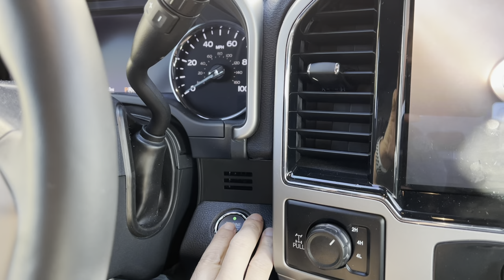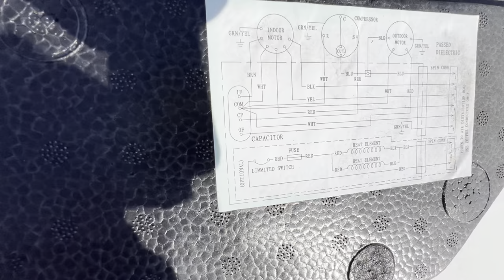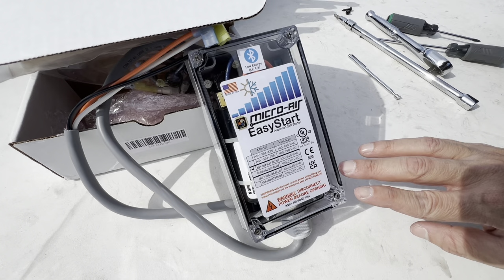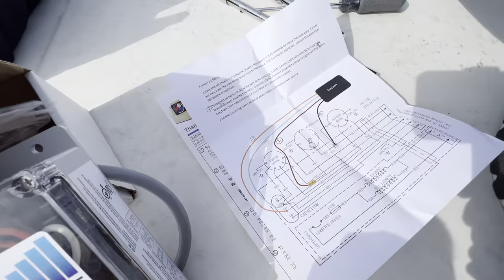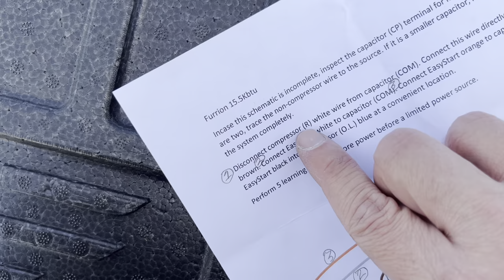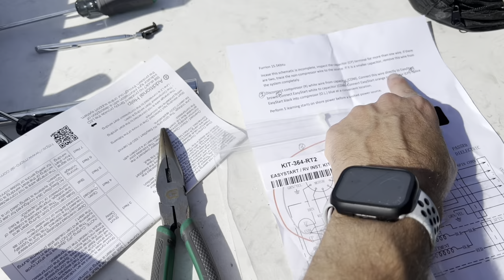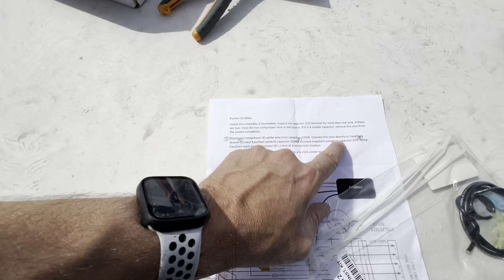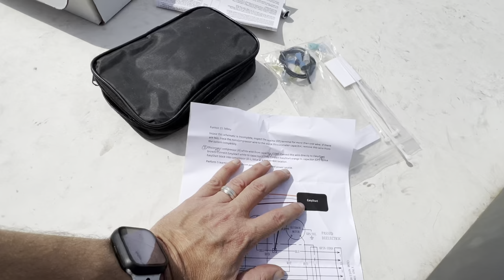RV EasyStart Installation Guide for Furrion Air Conditioner (Brinkley Model Z 3100)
Today we I am sharing how to install an EasyStart module to your Furrion FACR15HESA on the RV AC, specifically tailored for the Brinkley Model Z 3100 RV.  This video will walk you through the process step by step.

Why install an EasyStart module? The EasyStart module is designed to reduce startup power requirements for air conditioning units, making them more compatible with generators, inverters, and other power sources with limited capacity. By installing an EasyStart, you can enjoy the comforts of air conditioning even when you're off the grid or running on a smaller power supply.

The tutorial is presented in a clear and easy-to-follow format, with close-up shots and detailed explanations to guide you through each stage of the installation process. Whether you're tackling this project solo or working alongside a friend, my instructions will help you avoid common pitfalls and ensure a successful outcome.

By the end of this video, you'll have the confidence and know-how to install an EasyStart module to your Furrion FACR15HESA air conditioning unit, enhancing its performance and versatility for your next RV adventure.

NEW 2 - 6 Ton AC Micro Air Flex
IN THIS VIDEO - Micro-Air Easystart 364-X36 with Bluetooth
Wire Stripper/Cutter/Crimper
Digital Clamp Meter Multimeter
Electrician's Tool Set (22-Piece)
PowerMax PMX 3000W-PSPT

⭐️ RV Essentials:
Camco In-line Water Filter
Multi-Stage Water Filter Kit
Adjustable Water Pressure Regulator
Drinking Water Safe Hose
Collapsible Water Hose
Zero G Water Hose
Water Connection Splitter (T)
Extra Hose Gaskets
90 Degree Hose Fitting
Hughes Power Watchdog 50 Amp EMS
30 Amp Camper to 50 Amp Male Plug Dog Bone
15 Amp Camper to 50 Amp Male Plug Dog Bone
15 amp extension cord 100 ft
Rubber Gloves 6 Mil
Camco Rhino Flex Kit
PEX Cinch Tool
SharkBite PEX Clamp Tool
SharkBite Pipe Cutter Tool
pex hose
RV & Car Wash Kit with Bucket
Sewer Hose Support
Bin for Sewer Items
Liquified RV Toilet Treatment
Tire Pressure Gauge
Tire Minder Air Pump w/ Pressure Gauge
Volt Meter
Head Lamp
Flash Light
Fuse Kit
Wheel Chock
Rain Poncho
Road Warning Triangle
High visibility vest
WHEEL x chocks
SnapPad RV Leveling Jack
Mechanics Tools Kit
1/2-Inch Breaker Bar
1/2-Inch Torque Wrench 25-250 Ft-Lb
1/2-Inch Sockets
Dewalt 3/8” Socket Set
Pliers, Wrench & Channel Lock Set
Locking Pliers Set
Wireless Propane Gauge
Space Heater

TIMESTAMPS:
0:00 Intro
0:57 EasyStart Purpose
2:41 Interior of the Furrion FACR15HESA
3:15 Opening The Capacitor Box
4:25 Furrion Capacitor Overview
5:29 EasyStart 364-X36 Overview
 6:45 EasySatrt installation Step 1
9:50 EasySatrt installation Step 2
10:46 EasySatrt installation Step 3
11:42 EasySatrt installation Step 4
13:40 EasyStart Adhesive / Installation
13:55 Overview before closing the Air Conditioner
14:13 BONUS Furrion Low Profile FACR13LPSA
14:55 Closing Information